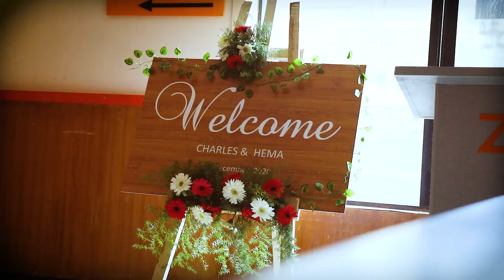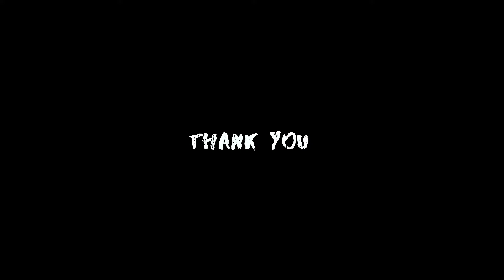Engagement Highlight | Charles & Hema | 11.12.2020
Candid Video by Diwastudio.
Cinematography: Diwakar M
Editing: Diwakar M
Equipment Used:
5D Mark IV
50mm
24 - 105mm
Ronin Gimbal